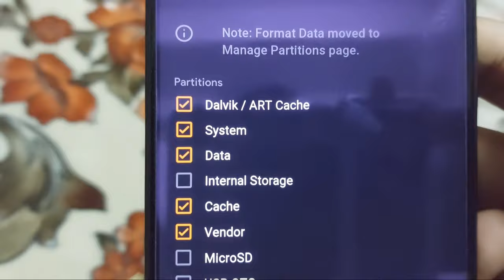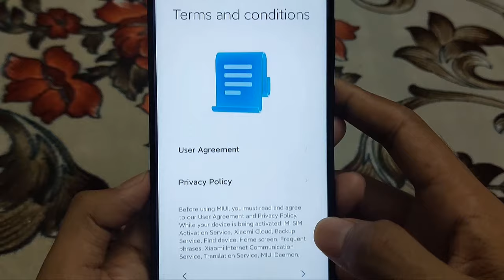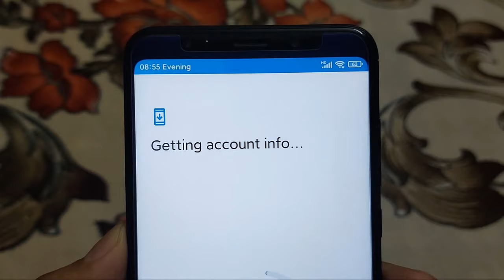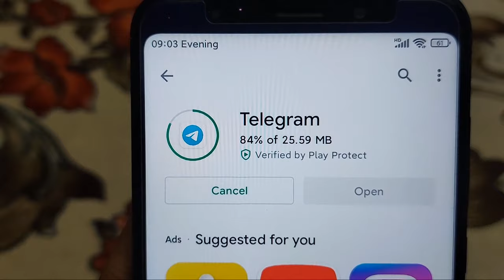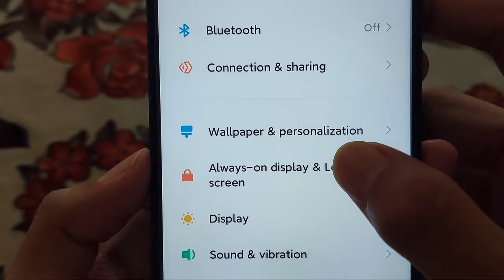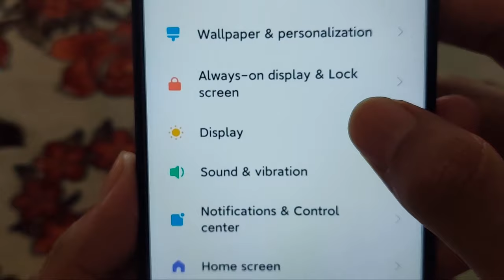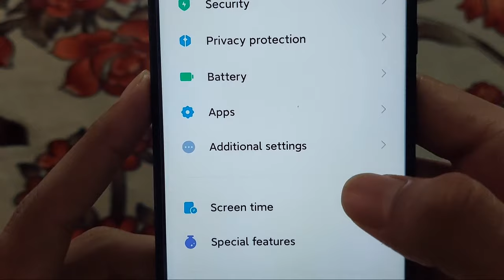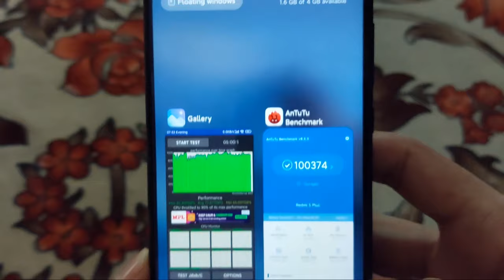MIUI 12.5 | CHINA BETA V21.7.13 | INSTALL PLAY STORE | ANDROID 11 | REDMI 5 PLUS | REDMI NOTE 5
MIUI 12.5 | CHINA BETA V21.7.13 | INSTALL PLAY STORE | ANDROID 11 | REDMI 5 PLUS | REDMI NOTE 5 | VINCE

📌Did you like my work? Show your support by Like & sharing videos❤️

MIUI 12.5 | ANDROID 11 | REDMI 5 PLUS | REDMI NOTE 5 | GAMING AND SMOOTH ROM | INSTALLATION + MAGISK | MIUI 12.5 China Beta 21.7.13

Update your Redmi Note 5/Redmi 5 Plus With MIUI 12.5 ChinaBeta 21.7.13  | Android 11 | Battery xu0026 Gaming

🆕 New Miui 12 Update available for Redmi 5 Plus

⛵️Xiaomi China Beta MIUI 12.5 v21.7.13
Android 11

📱 Device : Redmi 5 Plus vince
🗓 Build Date : 16/07/2021
📱 Build version : China Beta 21.7.13
📱 MIUI version : 12.5
🤖 Android Version : 11.0 R
🖥 ported By :  @redblue22

Rom base:
21.7.13 Beta-TUCANA

Vendor :
By @redblue22

If you face lag than use Sleepy r9 kernel
and use BitGapps recommend

 Notice:
You need to turn off
device watermark and face detection in camera settings for miui camera  to work properly

📥 DOWNLOAD LINK

If it asked mi account password than if you know than put it but if you don't know than sign in your that mi account on other mobile and forgot password and create new password and put it new password it will be start if not work this method than format data

Queries Solved:)

1) Miui 12.5 redmi 5 plus Android 11 Update
2) Miui 12.5 Android 11 Rom for redmi note 5
3) Miui 12.5 install google play
4) Official Android 11 custom rom for redmi 5 plus
5) Install custom rom for redmi 5 plus
6) Redmi 5 plus miui 12.5
7) miui china rom redmi 5 plus
8) miui 12 redmi 5 plus

Timestamps

00:00 Intro
00:06  Installation Process Of Miui 12.5 China Rom
01:33 Miui 12.5 Boot Animation
01:40 Setting Up Miui 12.5 Redmi 5 plus
02:16 Install Magisk V23.0
03:16 Install Google Play Store on miui 12.5 china beta rom Android 11
05:05 checking OF Google PlayStore working or not?
05:32 Review OF miui 12.5 china rom v21.7.13
11:43 Antutu Benchmark Score Of Miui 12.5
12:02 Cpu throttle score of miui 12.5 v21.7.13
12:13 Volume Panel
12:30 Outro